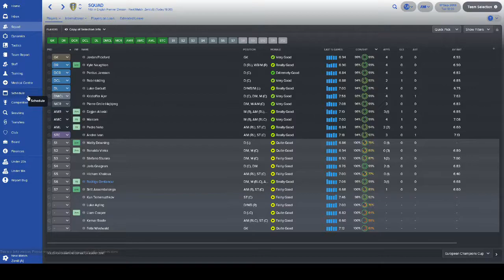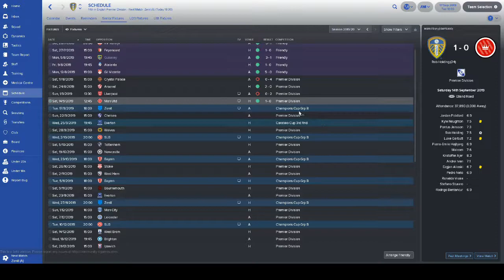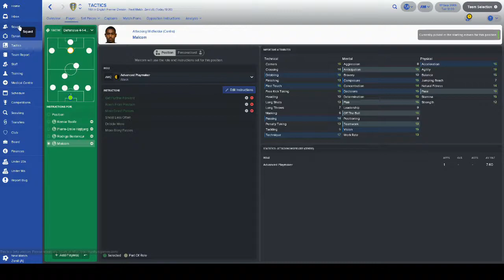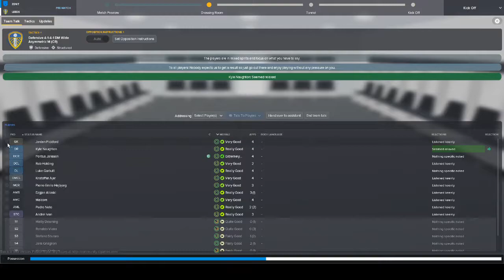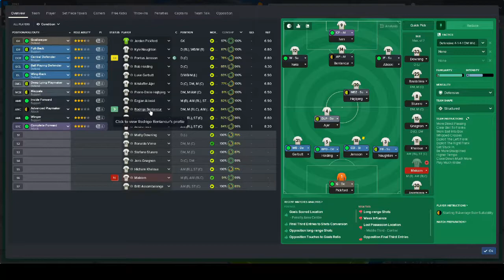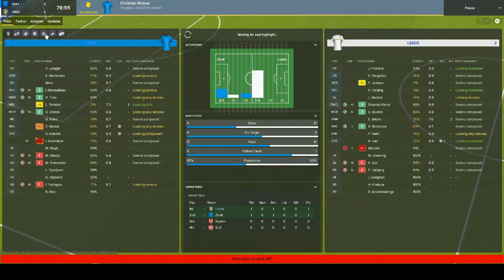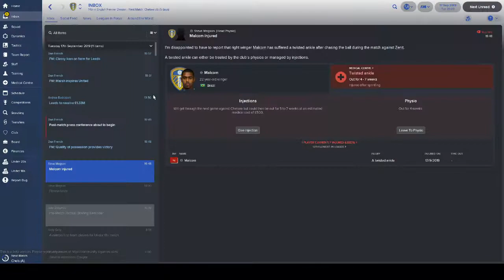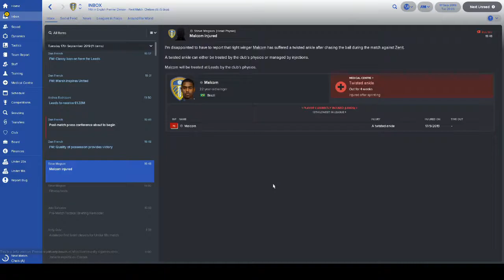Marching on Together Episode 17 | The Champions League | Football Manager 2018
We take on Zenit today in our first Champions League game! How will we get on?